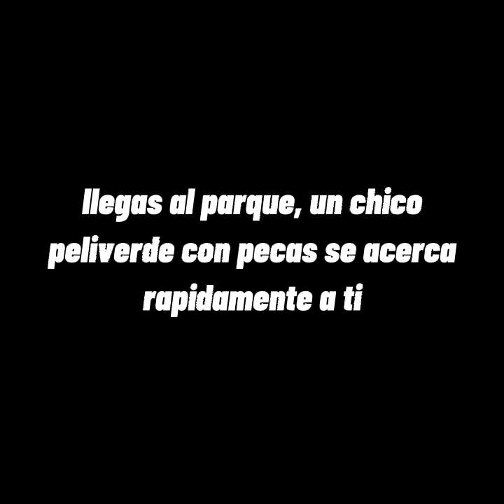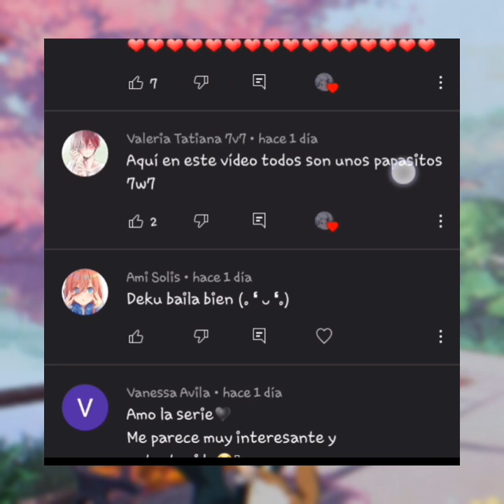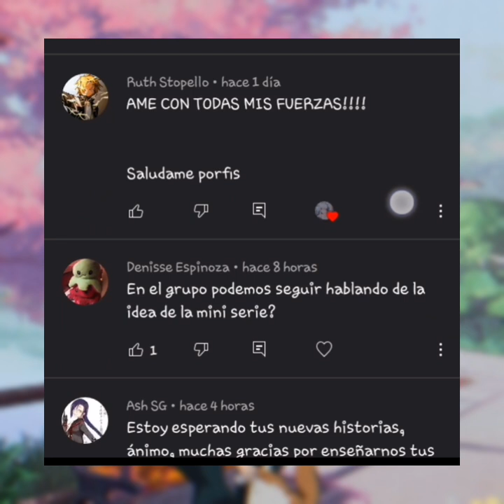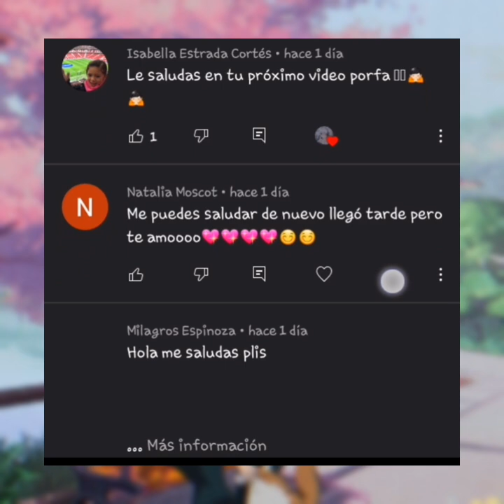Amor Prohibido *PARTE 3* (Izuku Midoriya y una tal Misaki)